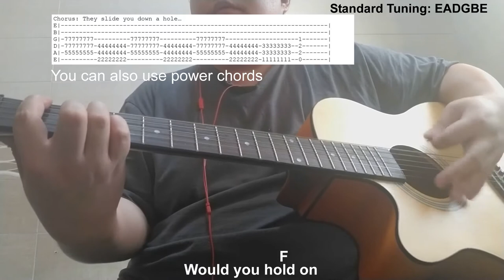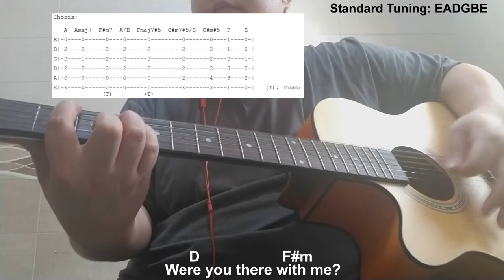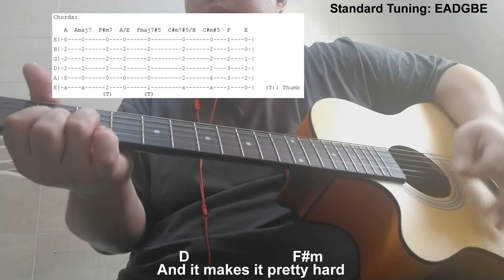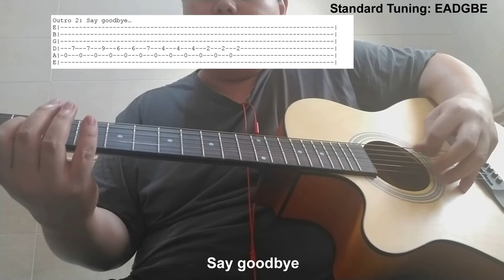MRI - Archipelago (Guitar Tutorial by GwapongMataba Vlogs)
Song: MRI
Band: Archipelago
Standard Tuning: EADBGE
Guitar: AKM Guitar
Tuner: Joyo Guitar Mini Digital LCD Clip-On Tuner

Lyrics:

Slo mo is always out of reach
I've been waiting on the shore
They slide you downa hole
It's as narrow as your soul
Now if you were really strong
Would you hold on
Or prepare to leave?

Oh, Youth! You're wasted on the young
Time, as you know, it never finds
It's way back home, moments may be gone
Moments spent alone, were you there with me
Or not Is it early to tell
Or did yu just pass me by?

Slo mo I wait in vain for you
Light bulb takes photographs of you
And it makes you see the truth
And it makes it pretty
Will I ever walk again?
Or will you come around
And see me smile?

Say goodbye